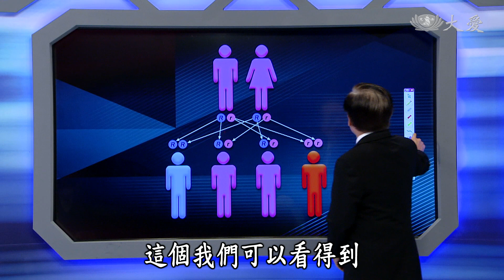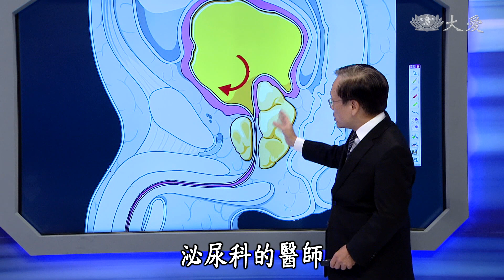【大愛醫生館】20201023 - 攝護腺肥大加送膀胱結石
攝護腺肥大是年長男性常見的疾病，肥大的攝護腺長期壓迫輸尿管，會導致尿液無法排乾淨，形成膀胱結石、輸尿管結石。攝護腺肥大同時合併膀胱結石，未即時治療，膀胱結石可能會反覆發生，長時間恐會造成膀胱，甚至腎臟的損害。

(00165357)